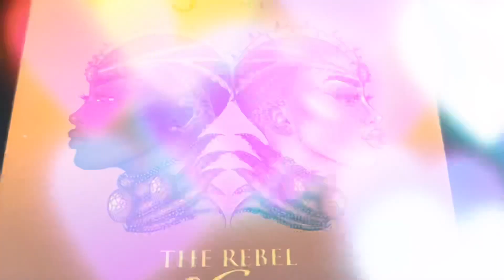🎆STARFIRE🛸Multideminsional 🧬👾 |🎵Whip it Devo🎵 ( Cosplay )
I don’t own rights go the music

😽HOPE YOU ENJOYED THE VIBES😸

🔮🧚🏽BOOK A FREE TAROT READING HERE🧚🏽🔮

I will play the kead in the next Starfire movie 🧘🏽‍♀️